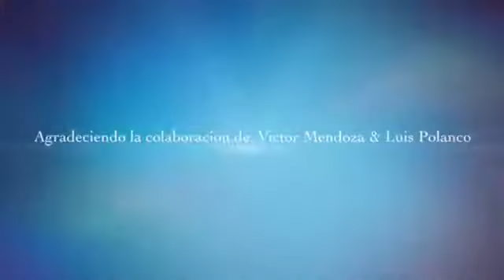The Living Sessions entrevista a Darlene & Jasmine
The Living Sessions tuvo la oportunidad de compartir con este duo de hermanas super talentosas que nos contaron su historia por medio de sus canciones.  Con voces dulces y con gran talento Darlene & Jasmine componen sus canciones y nos cantan en vivo.